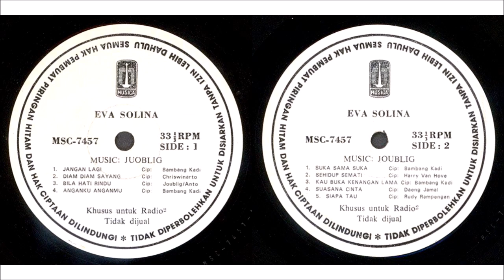EVA S./HARRY VH - DIAM-DIAM SAYANG (Cipt. Christwinarto) (1990)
Eva Solina melejit sebagai penyanyi setelah merilis album pertamanya, Melody Memory hasil kerjasamanya dengan Obbie Messakh. Selepas merilis album tersebut, Eva cukup rajin merilis album-albumnya bersama banyak musisi lain bahkan album-albumnya tak berhenti pada jalur pop saja, bahkan Eva pernah merilis beberapa album bernuansa pop kreatif dan pop dangdut. Memasuki era 90an, setelah merilis beberapa album bernuansa pop kreatif dan pop dangdut, Eva kembali merilis album bernuansa pop miliknya seperti era Melody Memory. Joubliq dipercaya sebagai komposer andalan Eva pada album Jangan Lagi yang dirilisnya tahun 1990. Namun sayangnya album ini kurang mampu berbicara banyak pada pasaran musik saat itu masih dikuasai jalur pop dangdut dan slow rock. Walau begitu album Jangan Lagi, juga menampilkan beberapa lagu-lagu yang masih enak dinikmati seperti lagu karya Christwinarto, Diam-diam Sayang yang dinyanyikan Eva bersama Harry Van Hove.